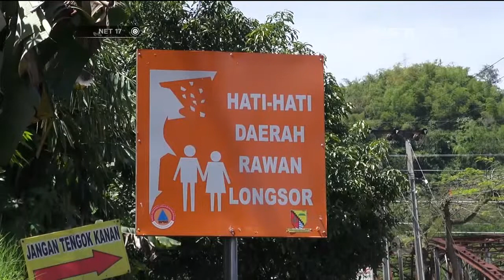11 Kecamatan di Bandung Rawan Longsor -NET17